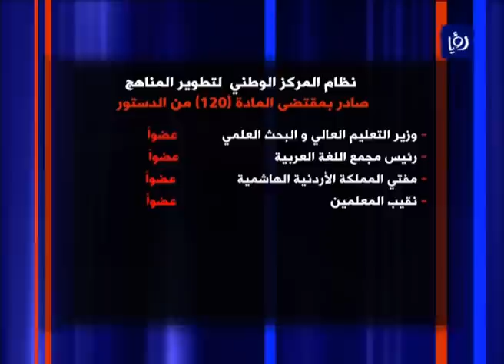لقاء مع وزير التربية والتعليم الدكتور عمر الرزاز - نبض البلد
استضاف الاعلامي محمد الخالدي في حلقة نبض البلد وزير التربية والتعليم الدكتور عمر الرزاز في حلقة بحثت ملفات عدة أبرزها إنشاء مركز وطني للمناهج وأثره على تطوير العملية التربوية.